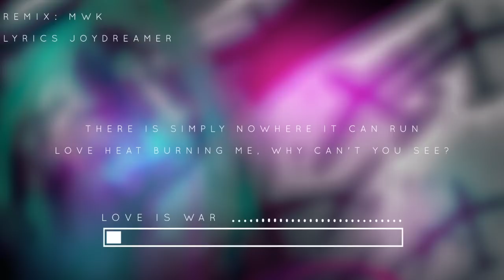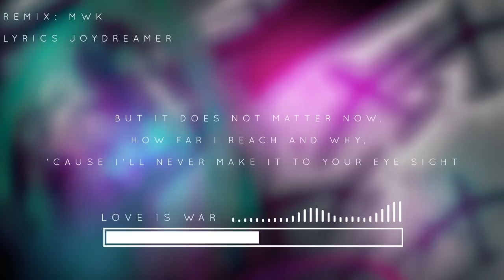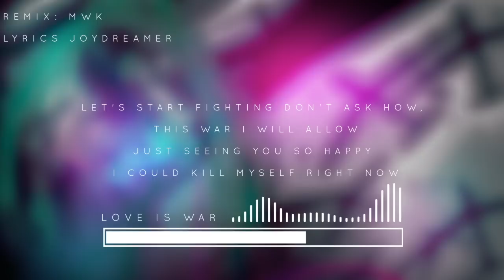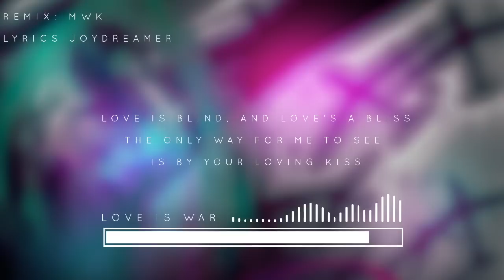Vocaloid - Love Is War - ᴅᴜʙsᴛᴇᴘ - (English Cover)【Meltberry】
This song was the first cover I ever uploaded -- thought I might as well recover it.
I saw this remix first cuz my friend Yuriko covered it, you should check it out

All covers are free for non-profit use (as long as it is not a direct re-upload), just remember to credit me and/or anyone involved.
𝗣𝗟𝗘𝗔𝗦𝗘 𝗗𝗢 𝗡𝗢𝗧 𝗡𝗜𝗚𝗛𝗧 𝗖𝗢𝗥𝗘 𝗧𝗛𝗜𝗦 𝗦𝗢𝗡𝗚

CREDITS
♡ Lyrics - Joydreamer
♡ Art - Shirou Miwa
(if I have credited wrong please let me know)

⛈ PROGRAMS/MIC ⛈
Blue Snowball
Adobe After Effect/iMovie